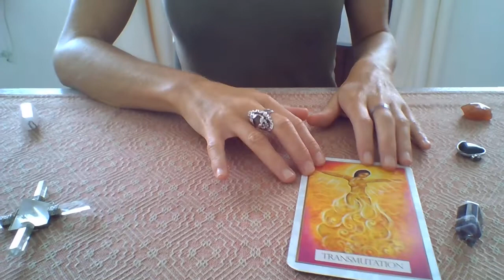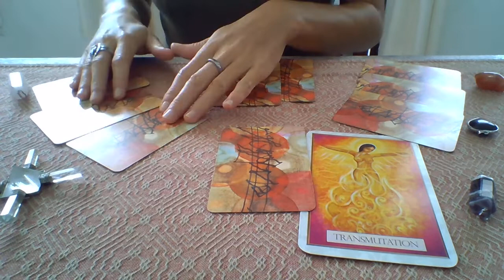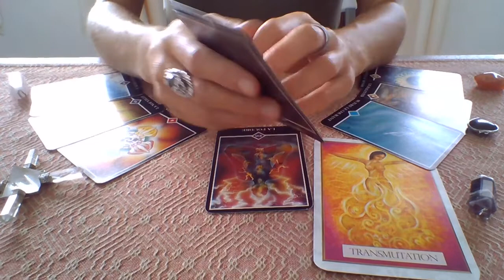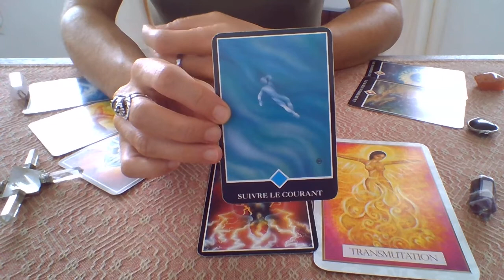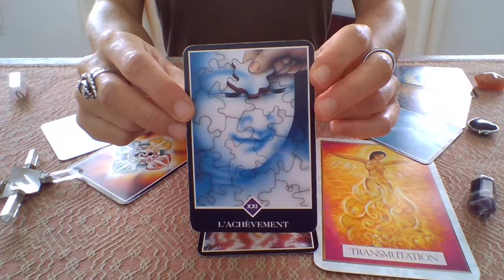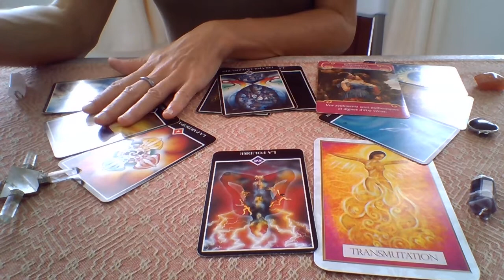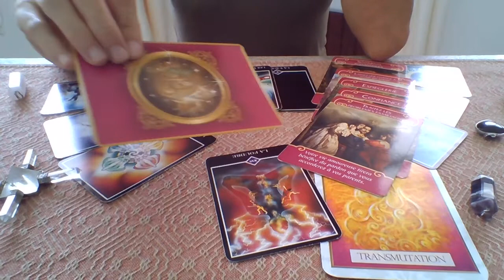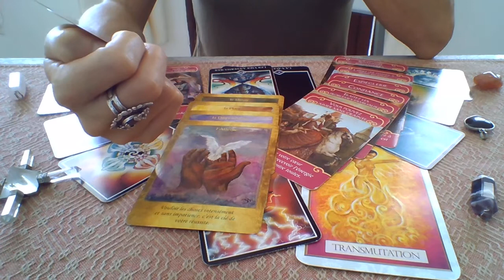Balance Guidance Sentimentale Janvier 2021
Transmutation des énergies, Restez dans le mouvement, Paix et Bien-être ;)